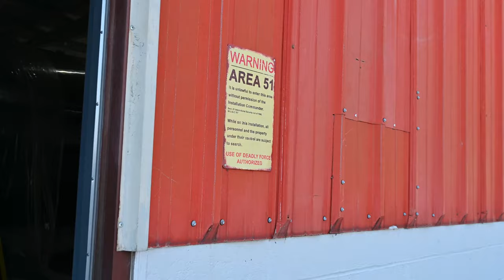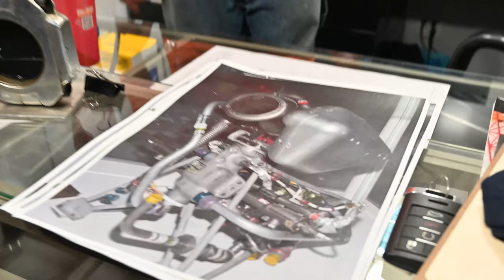Atlas Rocket in Restoration Aug 2022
Restoration progress on the Atlas rocket at Thomarios in Copley Ohio Aug 2022. Plans call for this artifact to be on display in the Missile Gallery in the future.

Atlas rockets lifted some of the first US astronauts and satellites into Earth orbit in the 1960s. Atlas also was the first American nuclearinter continental ballistic missile, or ICBM. Atlas and its US Air Force managers and technicians played vital roles in both the space race with the Soviet Union and in early nuclear deterrence. The Atlas booster family continues to launch space missions in the 21st century.